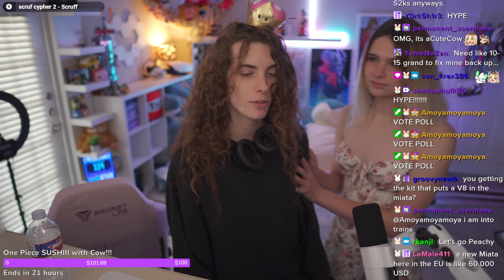High energy Cow intros Peachy in her new dress